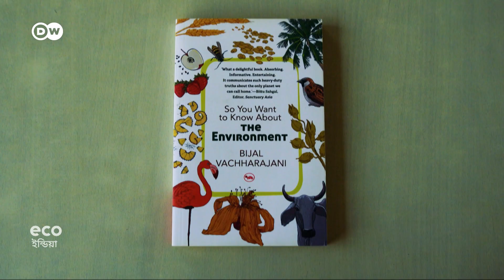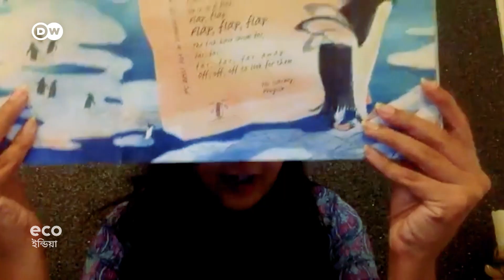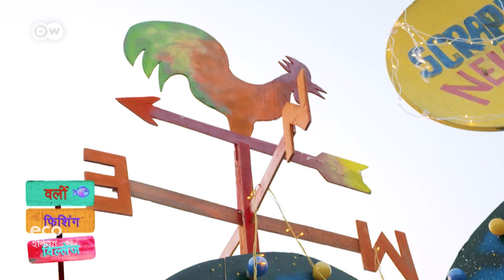ভারতে শিশুরা যেভাবে পরিবেশ শিক্ষা পাচ্ছে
বিশ্বের অল্প কয়েকটি দেশের মধ্যে ভারত একটি যেখানে আদালতের নির্দেশে পরিবেশকে পাঠ্যসূচীতে বাধ্যতামূলক করা হয়েছে৷ কিছু স্কুলের শিক্ষার্থীরা জলবায়ু পরিবর্তন নিয়ে বই বা ক্লাসরুমের বাইরে থেকেও শিখছে৷ তেমনই কিছু উদ্যোগের কথা জানুন প্রতিবেদন থেকে৷